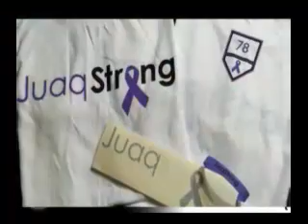REUPLOAD-2002 AAA CHAMPIONSHIP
MLRH Channel 08/15/11 12:40AM
PA. vs NC.  AAA Championship Match re-uploaded.